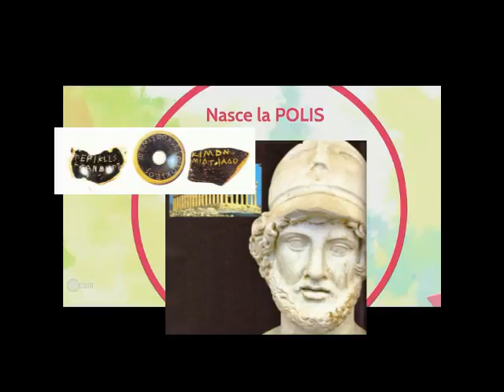La nascita della polis (terza parte)